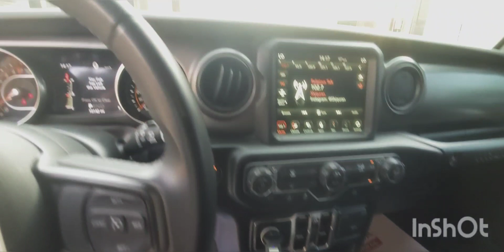Inspected - Jeep Wrangler Unlimited Sport 2022 || Autohub